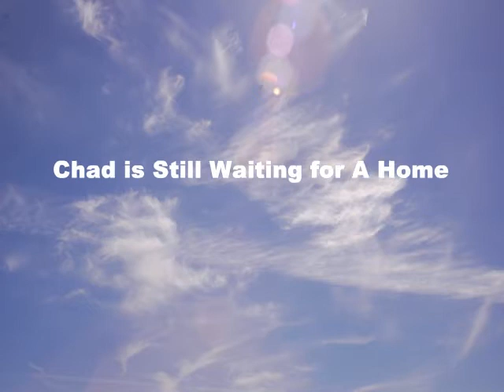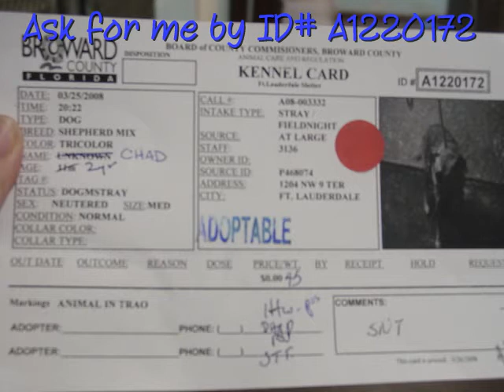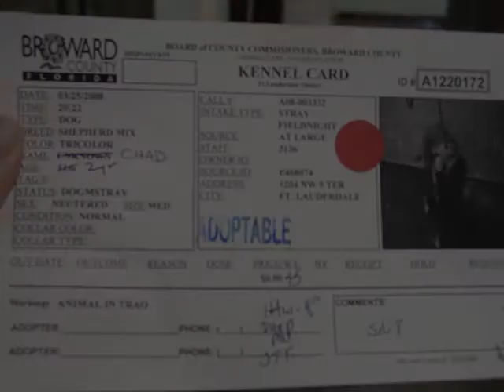Chad for Adoption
Chad is 2 years old and what a sweet boy he is. He is a shepherd mix and needs a home today. He is heartworm positive but very treatable.